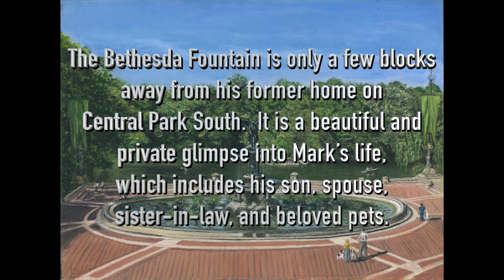Memories of Bethesda, by Mark Andersen for piano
On the occasion of receiving a magnificent painting of Bethesda Fountain in New York’s Central Park, Mark Andersen composed Memories of Bethesda.  It is a concert piece for piano, composed in December 2023.  The painting was lovingly painted by artist Lynn Noble, drawn from memories of Mark’s life in New York City.  The Bethesda Fountain is only a few blocks away from his former home on Central Park South.  It is a beautiful and private glimpse into Mark’s life, which includes his son, spouse, sister-in-law, and beloved pets.  The composition is dedicated to Lynn Noble, in honor of her talent and beauty of spirit.  For Piano.  Sheet Music available.